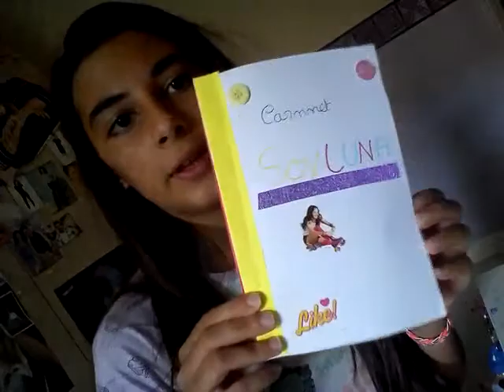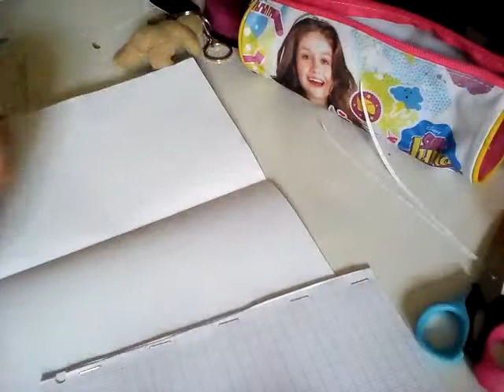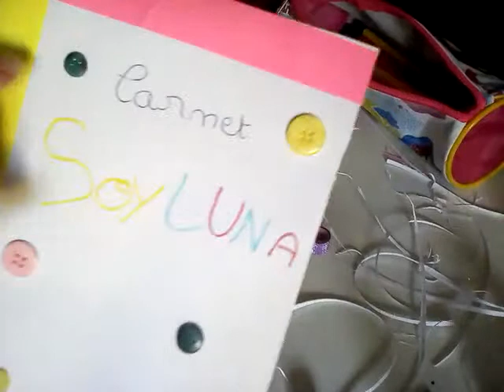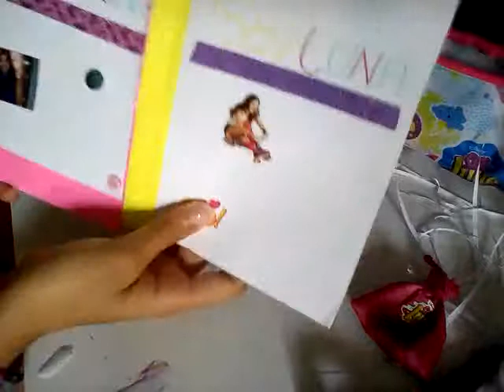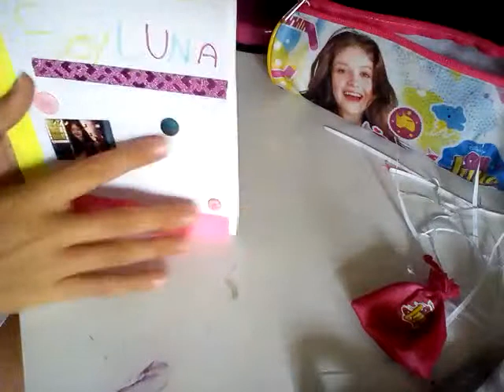13 septembre 2018